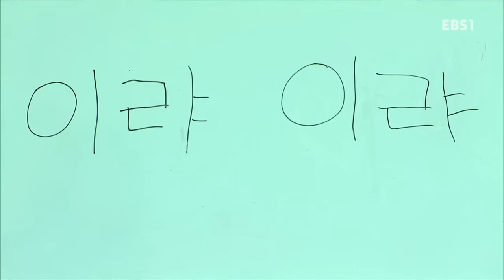한글이 야호2 - Hangul Yaho2_이랴 이랴_#002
이랴 이랴
한글 기본 음절표의 "아" 음절을 익혀본다. 등

한글 남매, 글자호랑이 야호와 함께하는 우리 한글 배우기!